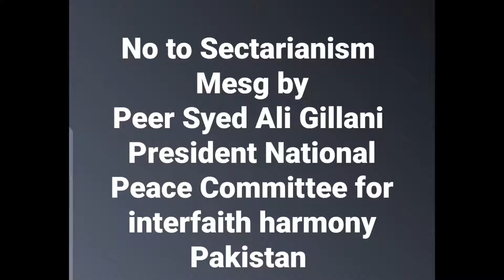No to Sectarianism message by Peer Syed Ali Gillani